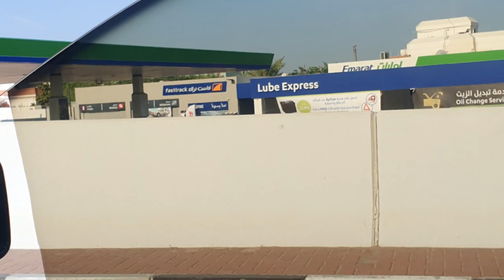ME and my BIWI The Khatta Mitha Vlog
Is khubsurat The Khatta Mitha Vlog mein, humare saath aayiye "ME and my BIWI" ke pyare palon mein. Hamare beech ki khatti-mithi batein aur dusra din Mrecedes-Benz ke naye showroom me kaam par guzarte hue dekhiye. Hassi se lekar rozmarra ki zindagi tak, yeh vlog hamare duniya ka ek jhalak hai.
Aapke hamare safar ka hissa hone ke liye dhanyavaad!

In this delightful The Khatta Mitha Vlog , join us in the sweet and savory moments of "ME and my BIWI." Experience the khatti-mithi bantein between us as we navigate second days at work. in the new mercedesbenz showroom. from laughter to everyday life, this vlog is a glimpse into our world.